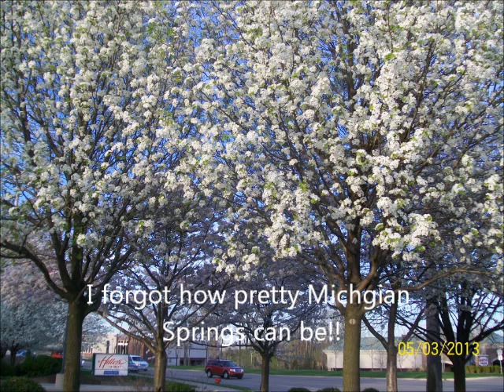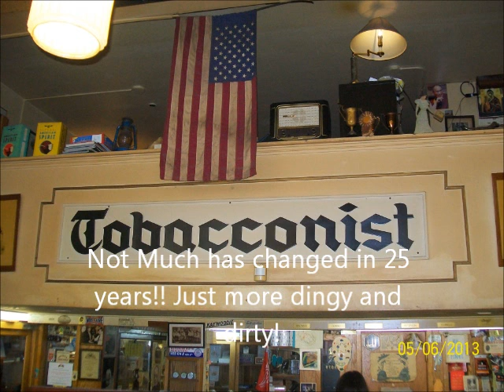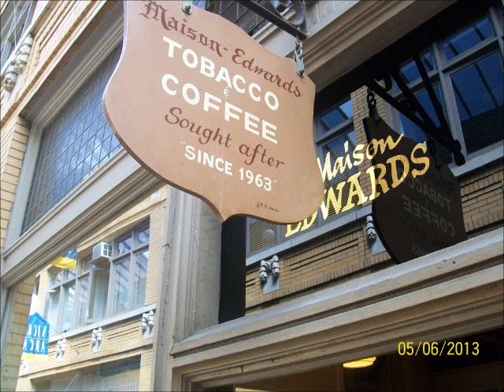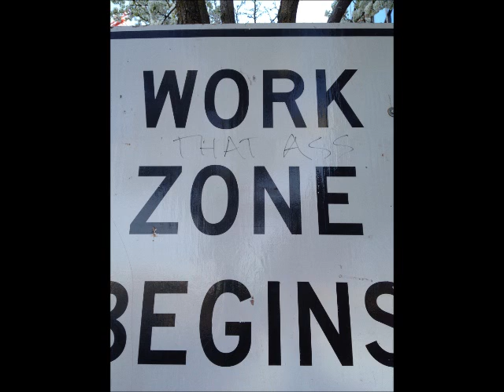Photo Montage for Pam of Michigan 2013